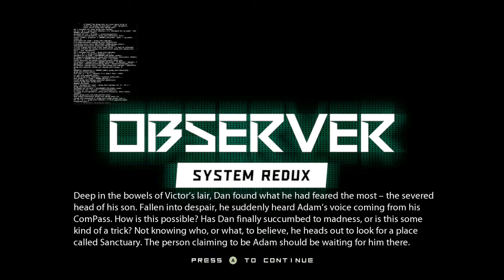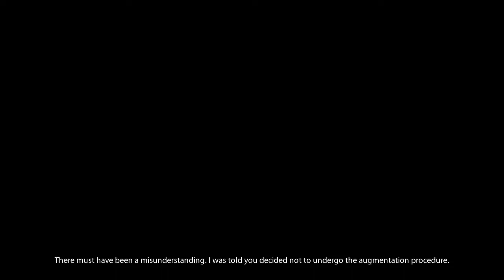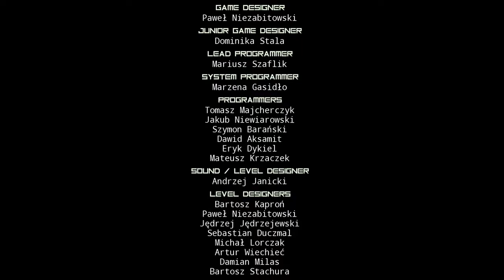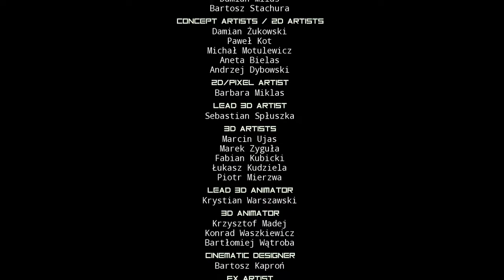Observer System Redux The End, I regret my last choice lol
Heyyyy there, it's been 84 years since my last video and I've missed you soooooo much!! There wasn't a day that went by that I didn't think about uploading and getting back to this loco game but I was just really in the thick of a lot of personal shit in my crappy life (wish i had a Dan to help me out IRL lol) but I'm back and ready to keep uploading more consistently and to bring lots more cringe to your life, so thanks for sticking around!! XOXOXO

The ending of this game has me real torn because I feel like I made the wrong choice (don't wanna spoil it for you in case you haven't watched it yet) but I just wanna say that if you played this game and chose a different ending please tell me all about it!! Well sayonara for this gameplay, on to the next one!